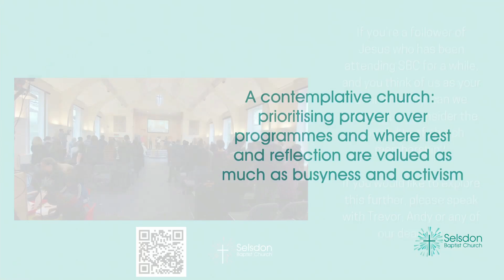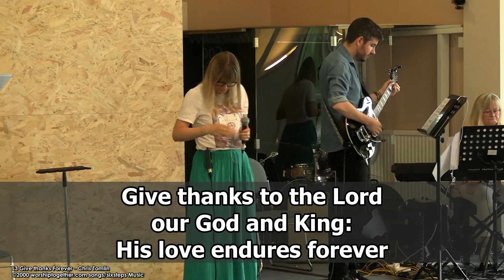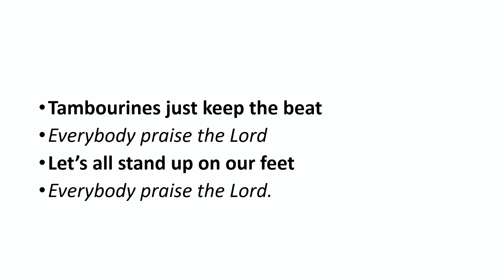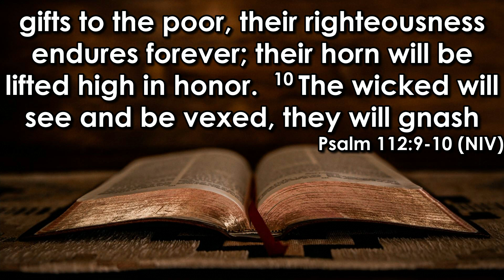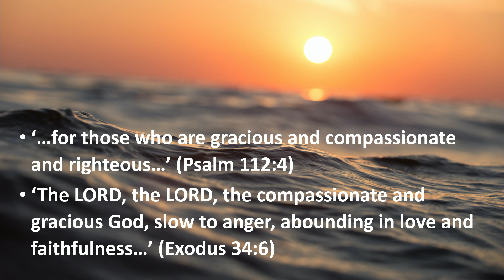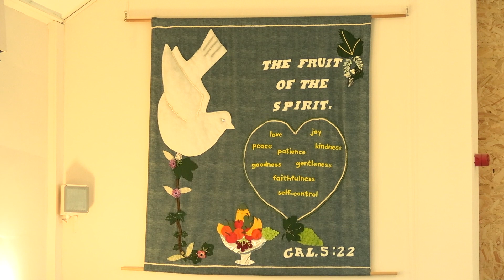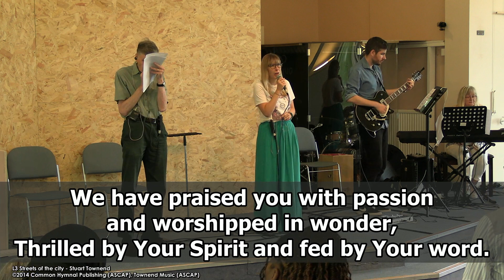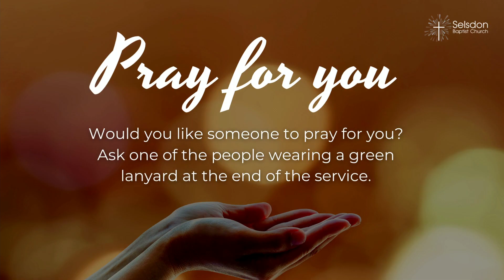Sunday All Age Communion Service - 16th July - 10:30am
Welcome to our Sunday morning All Age service. Theme -  Lending freely and scattering gifts